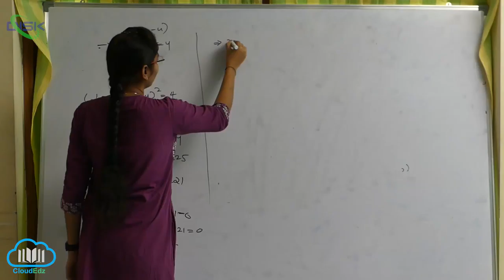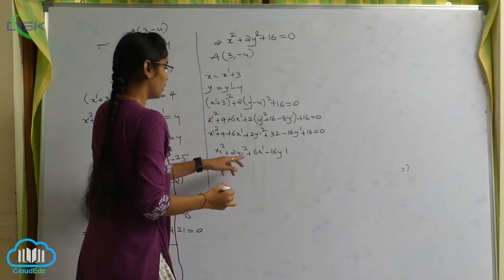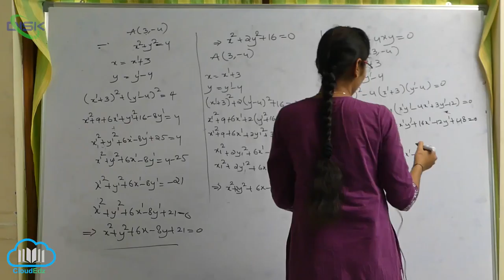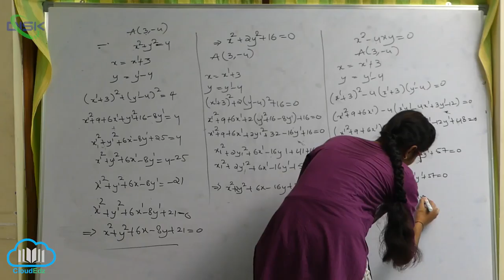అక్ష పరివర్తనం-నియమాలు , ఉత్పాదనలు , దృష్టాంతాలు || సమాంతర పరివర్తనం మీద సమస్యలు || Disk Telangana